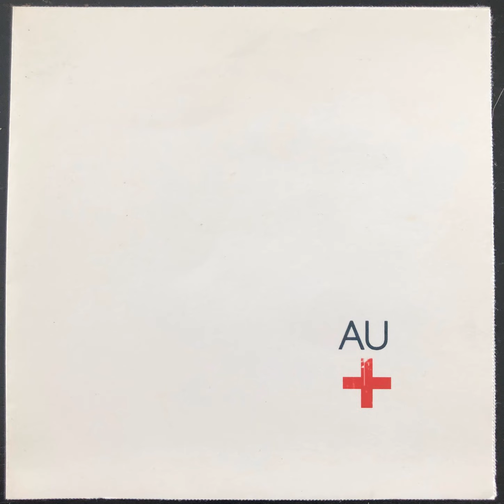Avery, Underwater - Three Track EP - Florence Nightengale Syndrome